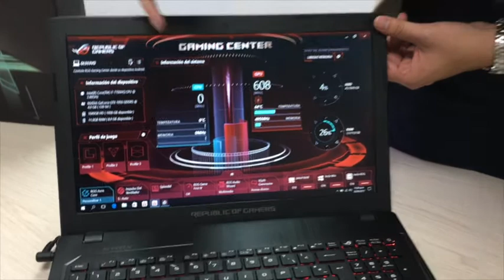Qué tiene de especial la Asus ROGStrix GL553 para Gamers?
El destape y primera vista al poder de la Asus RogStrixGL 553 VD para Gamers!